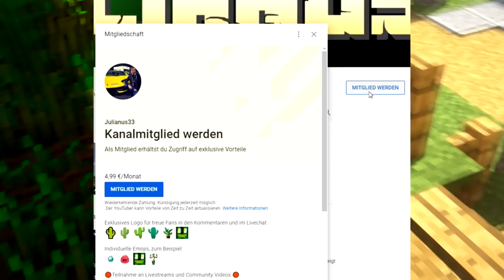BANDITEN ENTFÜHREN den BÜRGERMEISTER?! - Minecraft Aquana #13 [Deutsch/HD]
Wenn euch das Video gefallen hat, freue ich mich über ein Abo. Liked das Video um mehr Minecraft Aquana Videos zu sehen.⤋